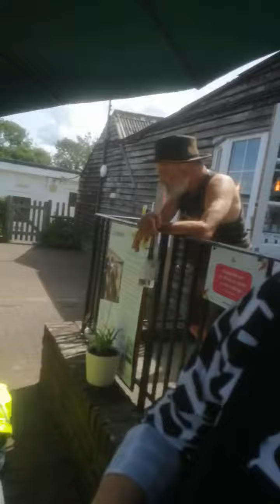awesome Welly the dog birthday